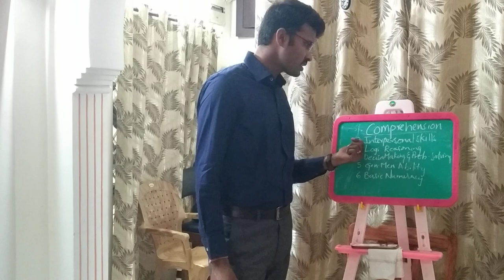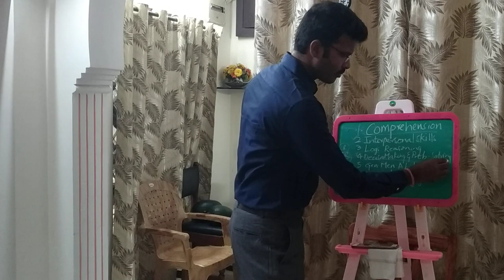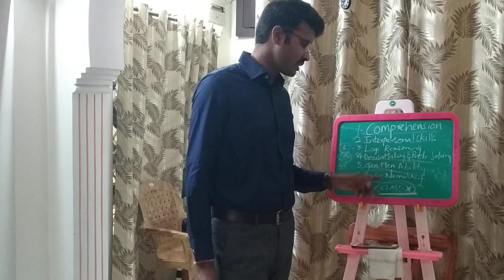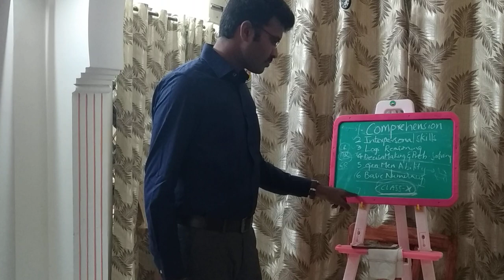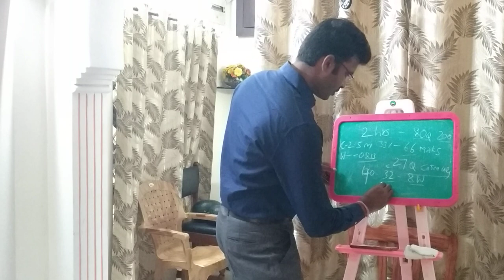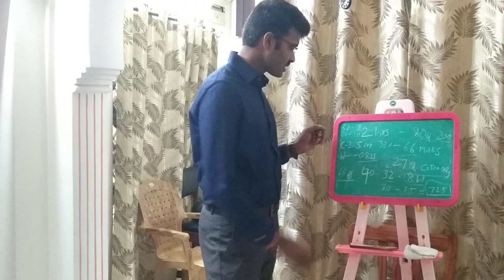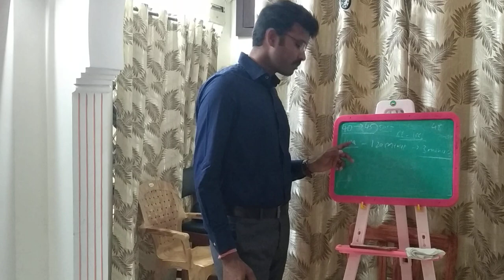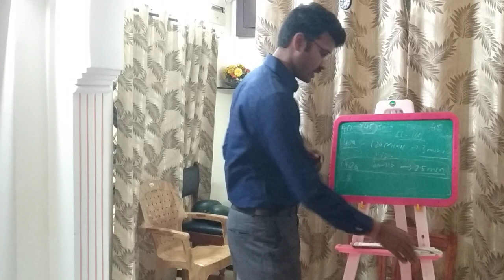Decoding CSAT syllabus and planning your preparation by Jagadeeswar Reddy IPS Part-1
This video talks about CSAT syllabus and strategy along with number of questions you need to attempt, toughness of the paper and type of questions that are asked.

He has scored 183.33 in CSAT 2013 and 186.66 in CSAT 2016. and has scored 99.93 percentile in CAT.